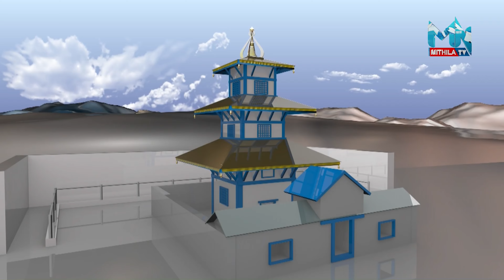भारतीय भिखारीको लगौटी,कसरी बन्यो राज्य यति निरीह,अंगीकृत द्वाराधर्ती पुत्र विस्थापित,सिमामा काडे तार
राज्यको कानुन भारतीय भिखारीको लगौटी,कसरी बन्यो राज्य यति निरीह,अंगीकृत द्वारा धर्ती पुत्र विस्थापित,सिमामा काडे तार,भारत बिरुद्ध सडक प्रदर्शन - अधिकार कर्मी